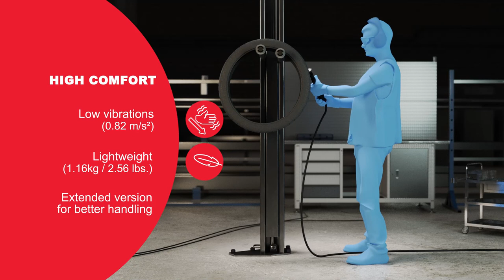CP873C series Heavy Duty Tire Buffers - Give new life to your tires!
Discover our CP873C series pneumatic tire buffers designed for heavy duty tire retread applications.

The new range of CP873C, pneumatic tire buffers, guarantees productivity (high power with 3,500 rm & 500W), durability (at least 2,000 hours maintenance interval) and comfort (low vibrations and lightweight). An extended version is also available for better handling.